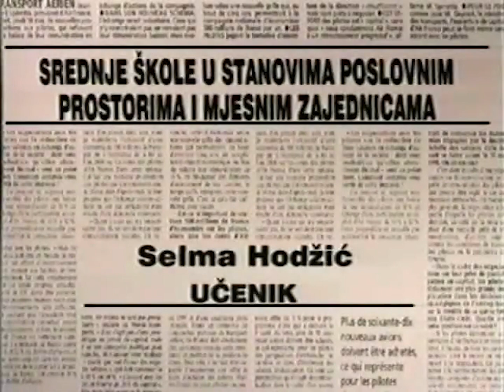Selma Hodžić - ŠKOLE U STANOVIMA, POSLOVNIM PROSTORIMA… / CLASSES HELD IN APARTMENTS… (398)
FAMA Kolekcija
Govorna historija: Opsada Sarajeva 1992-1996.
Selma Hodžić, Učenica
Februar 1993. (FC-VOH-99-V-398)
ŠKOLE U STANOVIMA, POSLOVNIM PROSTORIMA I MJESNIM ZAJEDNICAMA
FAMA Collection
Oral History: The Siege of Sarajevo 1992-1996
Selma Hodzic, Student
February 1993. (FC-VOH-99-V-398)
CLASSES HELD IN APARTMENTS, BUSINESS PREMISES, LOCAL COMMUNITIES